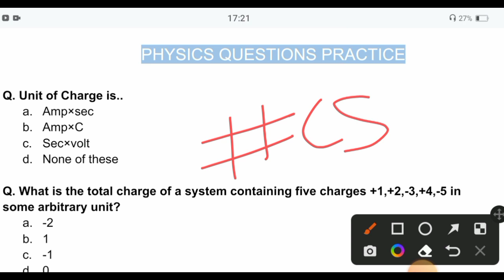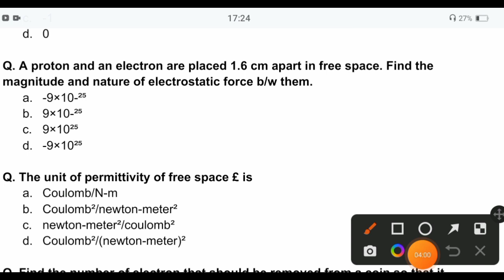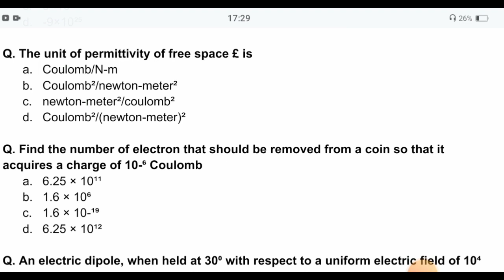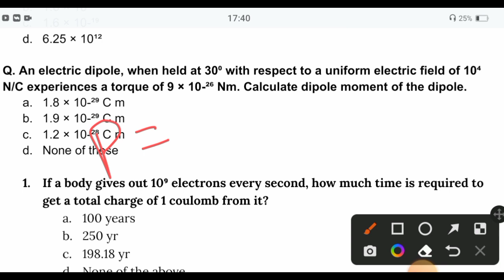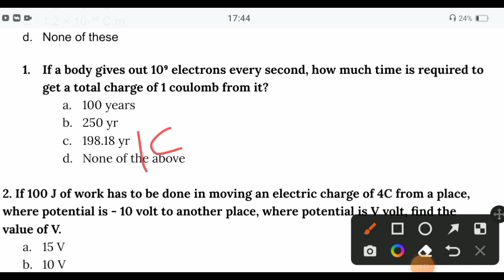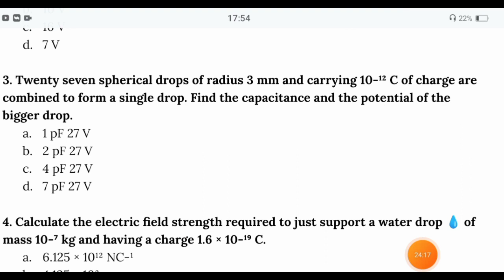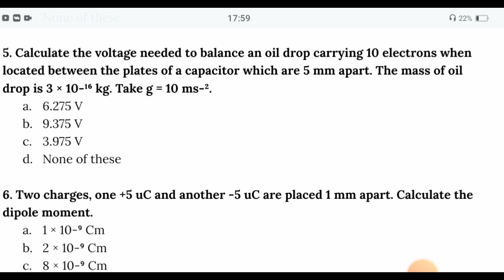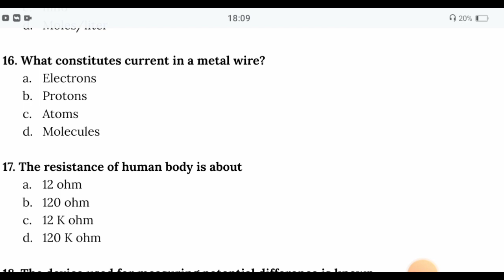ELECTRIC CHARGE & FIELD - 25 Most Expected Questions | UP BSC Nursing 2024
ELECTRIC CHARGE & FIELD - 26 Most Expected Questions | UP BSC Nursing 2024

Here you will get to practice 26 most repeated questions related to AIIMS/Abvmu BSc Nursing Entrance Exam 2024..

Here I'm giving you Daily Quiz and Question of the Day Questions

📌PURE NCERT Based Questions

More Such videos For your Practice